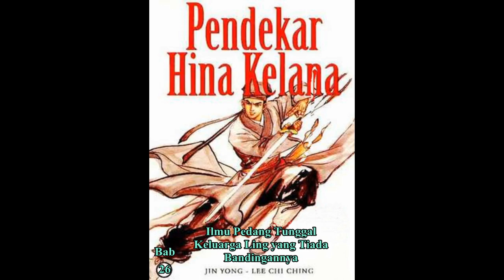Seri Cerita Silat HINA KELANA Bab 26 karya Jin Yong Ilmu Pedang Tunggal Keluarga Ling